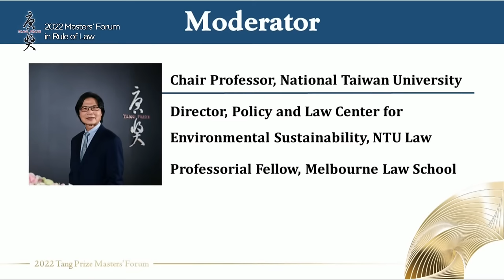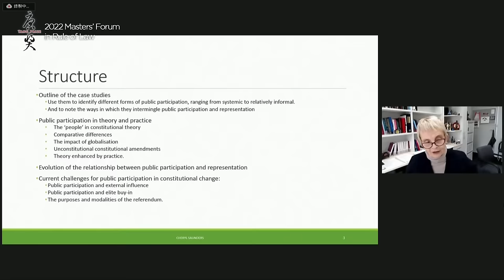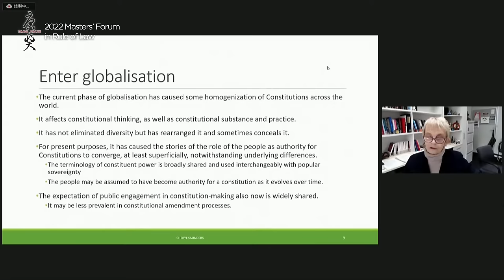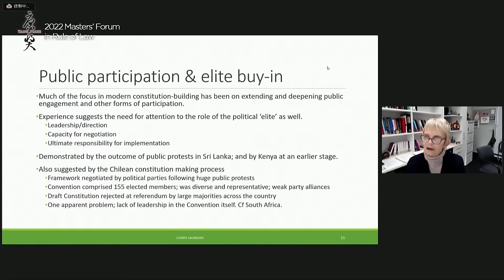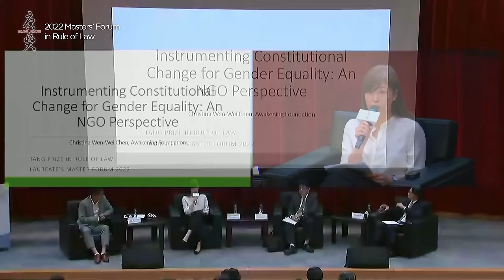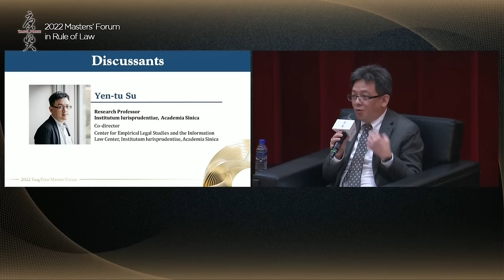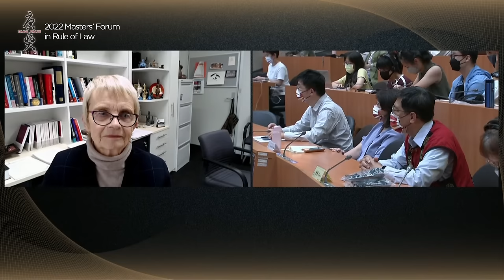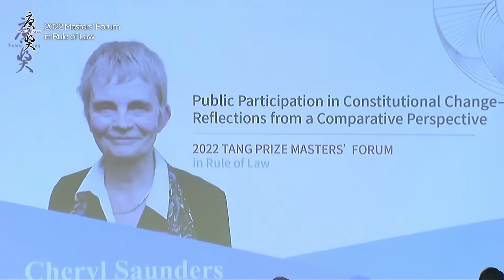2022 Tang Prize Masters’ Forums-Rule of Law (English Channel)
Public Participation in Constitutional Change- Reflections from a Comparative Perspective